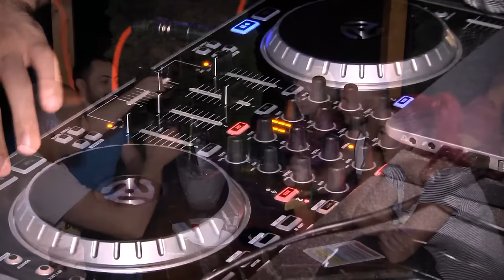Complex Daniel`s - Day&Night